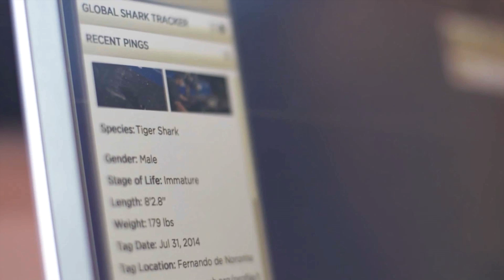Some People Walk Dogs - Ocearch, Research Vessel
Sharks are the balance keepers of the oceans. If they are removed, the rest of the system collapses and falls out of balance. Chris Fischer and Ocearch bring together scientists, mariners and volunteers around the world to save the sharks.

Caterpillar Marine's "Stories From The Sea": Caterpillar's focus is to make our customers successful. These stories tell you about our customers, their hard work in the marine business and their efforts to achieve their goals wether it is financial or a quest for a dream. The stories are told from the customer’s perspective and rather than being product oriented cases, they simply show the customers in their best light: their lifestyle, the challenges they face and even the dangers they overcome. We want everyone to know it isn’t just ourselves, or even our products, we’re talking about when we display Caterpillars tagline. What we’re really saying is that it is our customers who are “Built for it”.